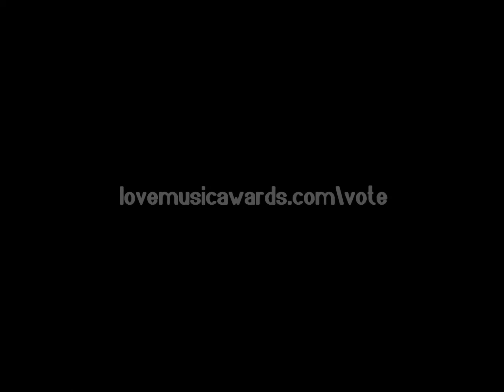Love Music Awards - Best Electronic Artist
Artist: CLRTY
Track: After Hours